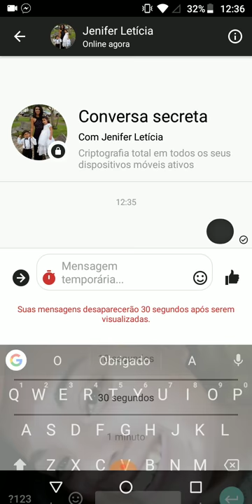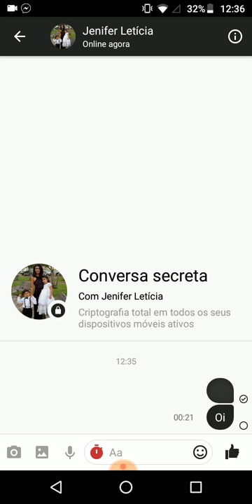Como Criar Conversa Secreta no Messenger (Facebook) | Tutorial 2018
Preocupado com a segurança das suas mensagens no Messenger do Facebook? Este tutorial é para você! Aprenda como criar uma conversa secreta no Messenger para garantir privacidade e segurança extra nas suas trocas de mensagens. Descubra passo a passo como ativar o modo de conversa secreta e aproveite recursos como criptografia de ponta a ponta e a opção de definir um tempo de autodestruição para as mensagens.

No vídeo, você aprenderá:

✅ Como iniciar uma conversa secreta no Messenger do Facebook
✅ Passos para ativar a criptografia de ponta a ponta e outras configurações de segurança
✅ Dicas para manter suas conversas privadas e protegidas de olhares indesejados

Assista agora e proteja suas mensagens com uma conversa secreta no Messenger!